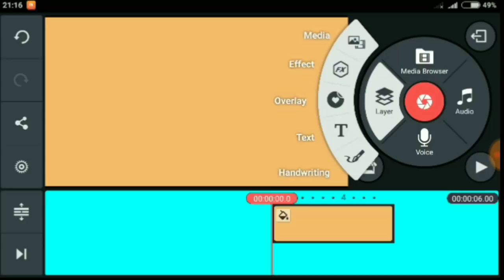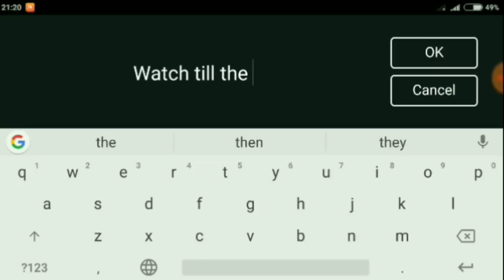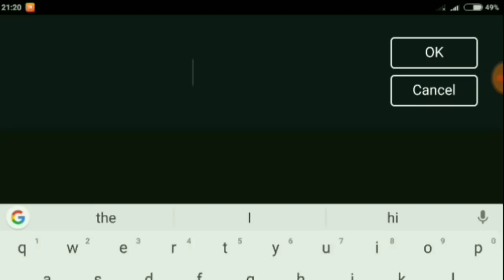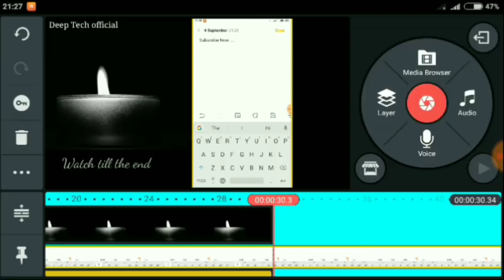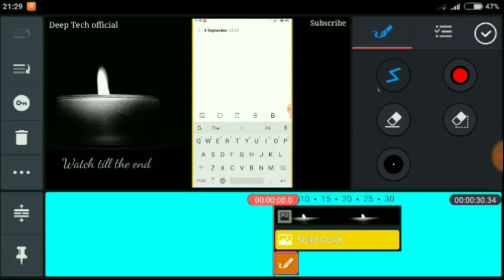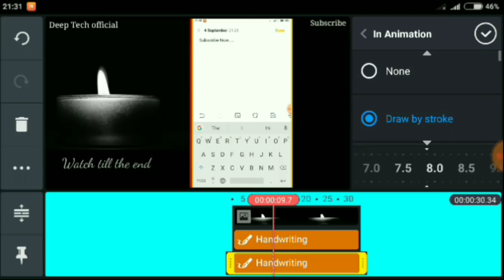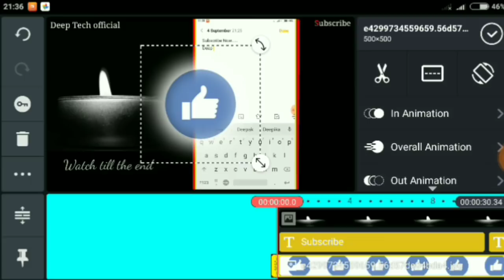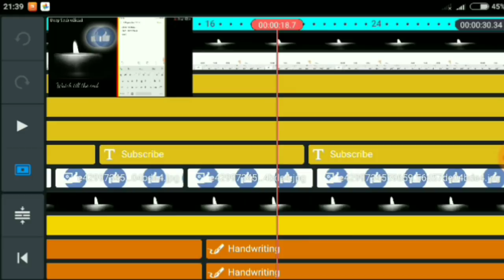Mere jaisa editing karna sikhein(Deep Tech Official) / How to editing video like as Youtubers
Dosto.. mai aaj bhot khus hu...yrr mai khus kyu na hoon aap log mujhe itna pyaar diye ho...😘😘😘
Or bas aisehi hamesha aap logo ki pyaar ki jaroorat hai.😊

Thank you by Deep Tech official
NOTE: All the images,songs,musics shown in this  video belongs to be respected owners.
I m not  the owner of any pictures,musics, songs shown in this video.
I m very greatful to the owner of images/pictures,musics, songs.
                These all things are only for entertaining purpose.